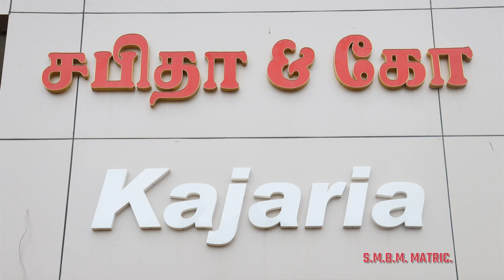FIELD TRIP - SABITHA & CO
Std. XI